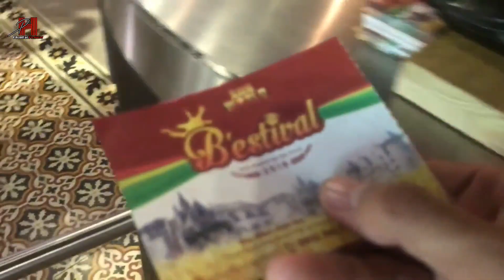ĐÀ Nẵng _ Chuyến Đi Của Rau má và Jenny [ Tập 2]